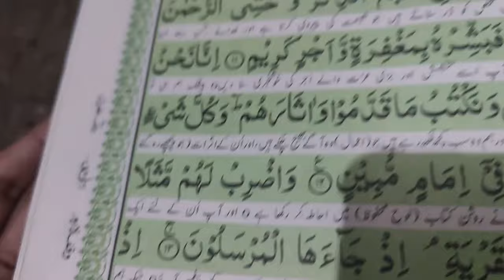Kosar ke Pas kiyon Jana Para? || Uzma ki Duniya